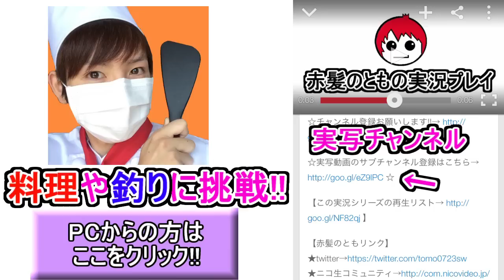忘れた夏を思い出そう【ぼくのなつやすみ初代リメイク実況】５